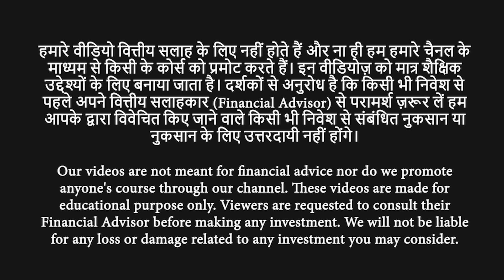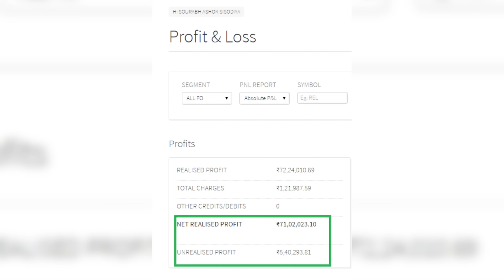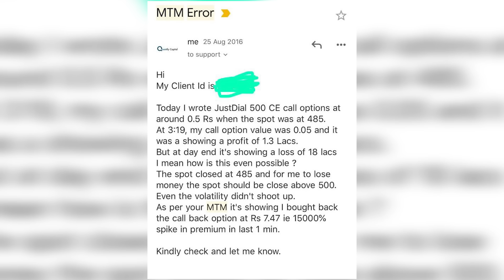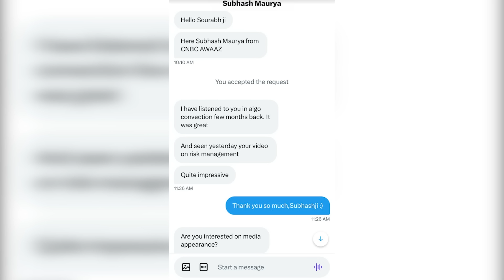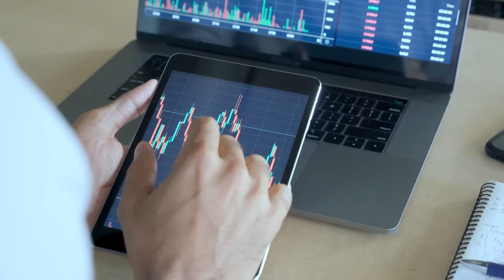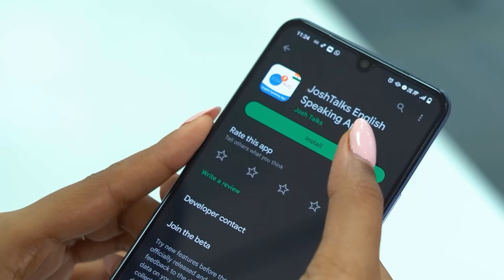उस Trade के बाद Share Market के नाम से हाथ कांपते थे 😨 | @SourabhSisodiya | Josh Talks Hindi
Sourabh Sisodiya is one of India’s top traders who has trained multi-million dollar tradings desks, taken stock market workshops at IIT,IIM etc and also featured by leading business news. He had made a profit of 75 lakhs in his very first trade, but due to less knowledge of the Share Market in the next trade, he also made a loss of 20 lakhs in just one minute. After this he took a break of 1 year from Stock Market and learned how to make money in Share Market, and how to make Trading. He used to read about the share market for 13-14 hours a day. And after considerable knowledge, he achieved success in the Share Market. He also has a YouTube Channel named @tradewithsourabh. Where they do Live Trading and share the learnings related to Share Market with us.

Today, through Josh Talks, Sourabh Sisodiya will tell his Trading Success story that how he made his name in the world of Share Market. So do watch the complete Share Market Hindi motivational/inspirational video by Josh Talks.

Sourabh Sisodiya जी Share Market में 15 करोड़ के Capital का  Portfolio रखते हैं. इन्होंने अपने पहले ही Trade में 75 लाख का Profit किया था लेकिन अगले Trade में Share Market की कम knowledge के कारण इन्होंने सिर्फ़ एक मिनट में 20 लाख रुपयों का Loss भी किया. जिसके बाद इन्होंने Stock Market से 1 साल का Break लिया और Share Market mein paisa kaise banaye, Trading kaise karte hain ये सब सीखा. ये 13-14 घंटे दिन के Share bazar के बारे में पढ़ते रहते थे. और एक अच्छी खासी knowledge के बाद इन्होंने Share Market में Success हासिल की. इनका एक YouTube Channel भी है जिसका नाम @tradewithsourabh है. जहां ये Live Trading करते हैं और Share Market से जुड़ी Learnings हमारे साथ साँझा करते हैं.

आज जोश Talks के माध्यम से Sourabh Sisodiya जी बताएंगे अपनी Trading Success story कि कैसे इन्होंने Share Market की दुनिया में अपना नाम बनाया. तो जोश Talks की Share Market Hindi motivational/inspirational video को पूरा ज़रूर देखें.